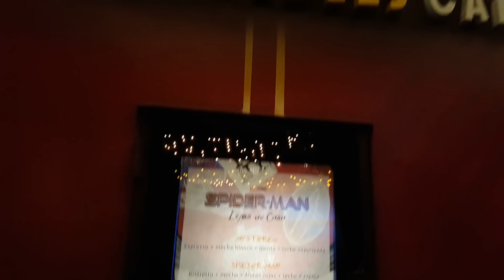SPIDER-MAN FAR FROM HOME: Reseña con spoilers | Marvel nos engaño a todos!!!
Por fin pude ver Spider-Man Far From Home (Lejos de Casa), y aca les dejo mi Reseña Delcarajo con spoilers.